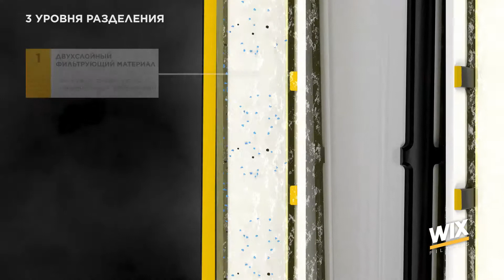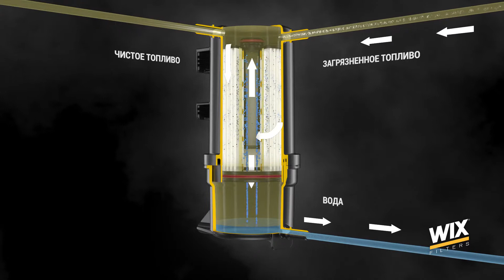WIX Filters - Топливный фильтр (RU)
Welcome to the WIX Filters channel, dedicated mainly to car mechanics and aficionados of the automotive industry. Here you will find much valuable information on the subject of filtration. You can watch interesting animations showing the filtration process taking place inside oil, fuel, air, and cabin filters. You can also find out how to replace a cabin filter in a selected car model, which is usually a problematic issue. Moreover, you can get to know us better, and see what one of our production lines looks like - take a look at our factory in Gostyń.

What's worth knowing about us?
First of all, we have been on the market for over 81 years, and we supply filters for passenger cars and all kinds of machines, heavy plant, and also equipment used in many fields of industry (e.g. the transport, construction, forestry, and marine industries).
The WIX Filters brand belongs to the MANN+HUMMEL Group, which guarantees the quality of all of its products by conducting tests and inspections in the MANN+HUMMEL laboratories, and thanks to the MANN+HUMMEL's design expertise. MANN+HUMMEL is a leading global expert in filtration solutions, and a supplier of original equipment to the international automotive industry.

If you have a few moments to learn about the secrets of filtration,
Keep up to date about racing team in US and go